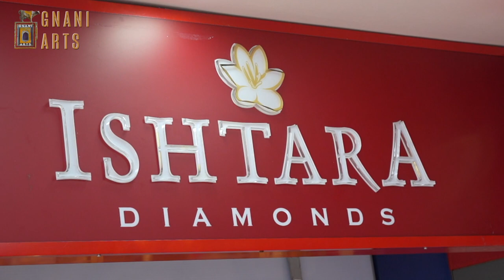Painting Demo by NS Manoharan @ Ishtara, Singapore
Gnani Arts is based in Singapore and it features local artists and international artists art works. We create paintings, recycled sculptures, sustainable arts, and conceptual installations.